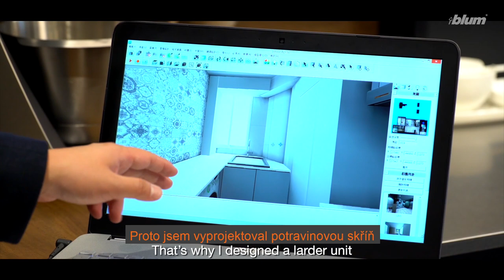BLUM - řešení opravdu malé kuchyně - pouze 6m2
Podívejte se jak lze vyřešit opravdu malou kuchyň. Na příkladu typické rodiny z Hong Kongu. A že je to velký rozdíl, říct "průměrná kuchyň" tady nebo tam. Tam je to jen necelých 6m2!.

A pokud i vy bojujete s návrhem kuchyně, navštivte náš showroom. Vymyslíme vám bezplatně návrh. A nejen to. Sestavíme vaši budoucí kuchyň ve skutečné velikosti na zkoušku.